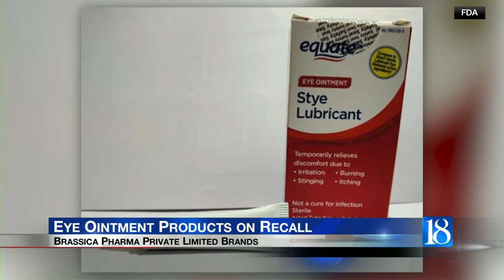Health News 18: Eye Ointment Products on Recall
Multiple brands from Brassica Pharma Private Limited sold at Walmart and C-V-S may not be sterile, according to the F-D-A.